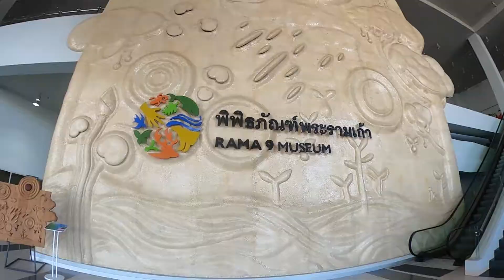The Rama 9 Museum: visiting a new environmental icon for Thailand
At the 36th Pico Group International Conference in Bangkok, Thailand, Pico delegates visited the ecology-themed Rama 9 Museum – a mega-project in which Pico Thailand was heavily involved for four years, between 2015 and 2019.